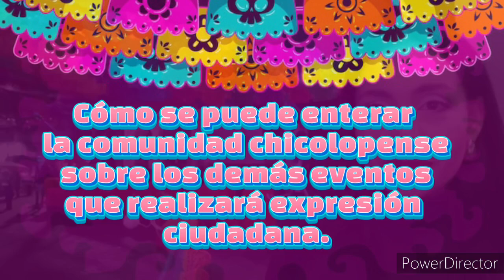PALABRAS DE LA REGIDORA DE CHICOLOAPAN BRIZEIDA URI GÓMEZ TIRADO.